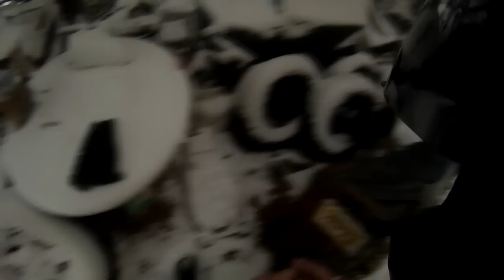OMG ITS SNOWINGGGGGGGGGGGG - NJBIKELIFE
YAY SNOWWWWWW, wait until 1 minute for a fun suprise!!! :D

Filmed with:  GoPro Hd Hero 3